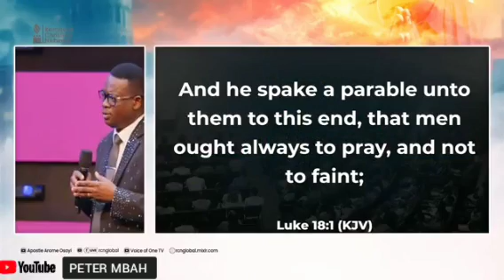WHAT A CHARGE FROM APOSTLE AROME OSAYI SAY AT IEC DAY ONE 2024